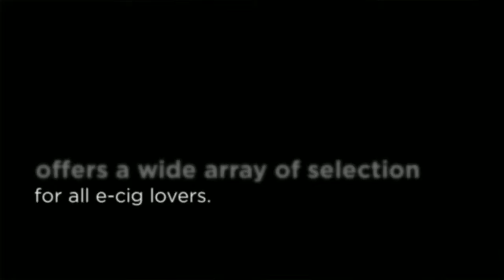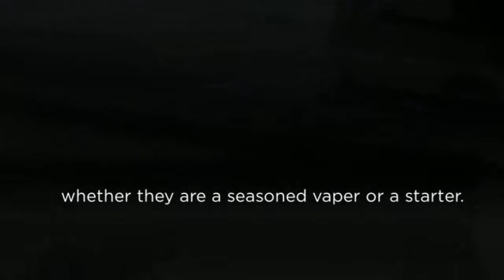Safe Vape Electronic Cigarette Shop Gateshead Newcastle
Electronic cigarettes & e-liquids shop based in Hebburn. Everything from starter packs for new vapers through to advanced hardware and mods.

Welcome to Safe Vape, our e-cig / vaping shop is based in the heart of Hebburn, opposite TSB on ST Johns Precinct in the shopping centre. Located just off the A185, we're convenient for vapers living in Newcastle Upon Tyne, through to Gateshead, South Shields, Jarrow and Sunderland areas, as well as Hebburn!

With our Juicee-e-Juice range we have the tastiest, juiciest chip compliant premium e-liquids on the market, and all lovingly made in West Yorkshire, UK. With a wide variety of delicious flavours, ranging from a number of tobaccos to all sorts of cakes and fruits!

We have equipment to cater for all needs whether you are a starter or a seasoned vaper, offering quality starter packs and kits, right through to a good range of the high end Mods and advanced kits, including Kanger Tech and Innokin. While offering competitive prices and superb value, all our equipment is made to the highest quality, from manufacturers with CE, ROHS quality and safety certification. Our batteries are guaranteed for a full 28 days. In addition to this, all our equipment (including electronic cigarettes and e liquid) comes with full product liability insurance, giving you piece of mind that we only use the very best quality products and suppliers. This is one of the reasons we have been chosen to be an authorised Innokin distributor. We only sell genuine Kangertech and Innokin with the scratch code authenticity strip.

The best part of visiting our shop, apart from being able to try our lush flavours before you buy at our Juice Bar flavour station, is the friendly and helpful advise our well trained staff can offer. We know it can seem daunting at first with the amount of e-cig / vaping equipment that is out there. Don't worry, we'll guide you through to the most suitable equipment for you and get you the best vape.

Have a look at our vaping equipment or Juicee-e-Juice pages, then come in and try the juice before you buy!
We also sell all the relevant coils, airflows, and extras for all our advanced products, and we only sell the very best authentic genuine and latest Kangertech or Innokin coils, as well as a whole host of ecig accessories.
If you need any help changing coils, just call in and we can change them for you in store.

We also upgrade your protanks and evod 2's, this unique service will turn them into the best of the best clearomizors in existance bar none, better than the infamous Nautilus and even as good as the legeondary Kayfun, but without the headache of a Kayfun. Ask in store for more details on this!